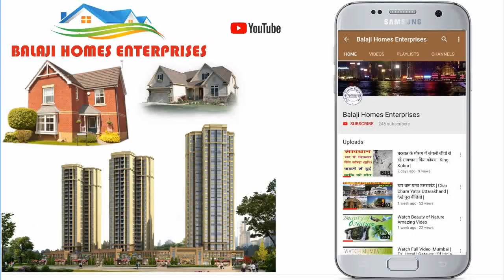Residential G D A approved Plots | स्वर्णजयंती पुरम | Govindpuram | Ghaziabad | Plot For Sale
वीडियो के बारे में :
इस वीडियो में आपको स्वर्णजयंती पुरम आवासीय कॉलोनी के बारे में बताया गया है।
यह कॉलोनी गाजियाबाद विकास प्राधिकरण से स्वीकृत है।
कॉलोनी का नाम - स्वर्णजयंती पुरम (गाजियाबाद विकास प्राधिकरण से स्वीकृत)
प्लाट साइज - 90,96,112,150,200 मीटर
कीमत प्लाट - 90 मीटर (48 से 50 लाख) 112 मीटर (60 से 65 लाख) 150 मीटर (72 से 75 लाख) 200 मीटर (85 से 90 लाख)
कीमत फ्लैट - 90 मीटर (35 लाख) 112 मीटर (46 लाख) 150 मीटर (55 लाख) 200 मीटर (70 लाख)
रोड साइज - 80 फ़ीट का सबसे बड़ा मेन रोड
60 फ़ीट रोड ,40 फ़ीट रोड,
सबसे छोटा 30 फ़ीट रोड

सुविधायें :-
बड़े पार्क
सीवर लाइन
गेट बंद कॉलोनी
पानी के लिये पाइप लाइन
हरा भरा वातावरण,चौड़ी सड़कें
24 घंटे बिजली पानी
स्कूल,बाजार,बैंक पैदल की दूरी पर
बस / ऑटो स्टैंड पैदल के दूरी पर

गोविंदपुरम की सबसे शानदार और सबसे महगीं फ्री होल्ड कॉलोनी :
1 - कृष्णा गार्डन - मेन रोड कॉलोनी पार्क,सीवर,मंदिर,की सुविधायें प्लाट कीमत - 35 से 40 हज़ार रूपये गज सबसे छोटा प्लाट 107 गज।
2 - इंदिरा एन्क्लेव - मेन रोड गेट बंद कॉलोनी (यहाँ कभी फ्लैट नहीं बनेगें) प्लाट कीमत - 35 से 40 हज़ार रूपये गज सबसे छोटा प्लाट 120  गज।
3 - शताब्दीपुरम - मेन रोड कॉलोनी पार्क,सीवर,मंदिर,की सुविधायें (बस और ऑटो स्टैंड से 50 मीटर दूर) प्लाट कीमत - 33  से 38  हज़ार रूपये गज सबसे छोटा प्लाट 100  गज।

पार्क
सीवर लाइन